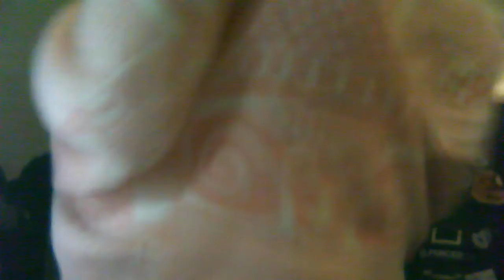bob is back with a new and stits for us go and die bob